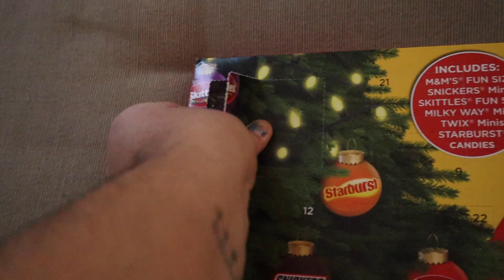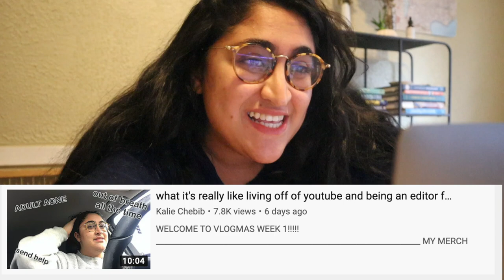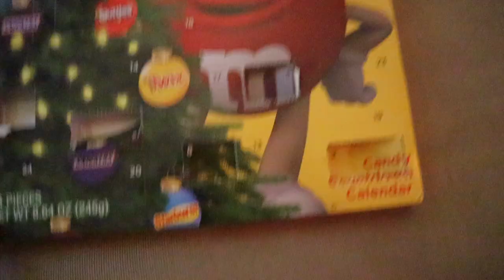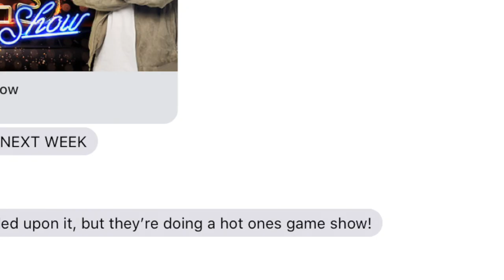i am too old for vlogmas :(